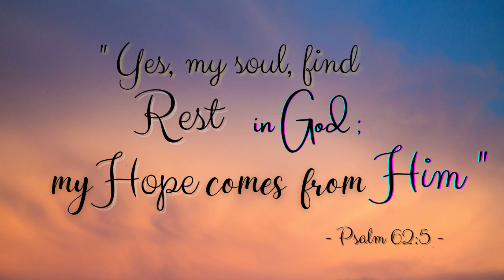Ajarku Berdiam - Couple Duet - Turn on caption for lyric and translation - Subscribe to support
Another content made with my beloved wife.  Turn on caption for lyric and translation.

Ajarku Berdiam by GMB Indonesia
Lyrics:
Ajarku berdiam
Teach me to be still
Dekat di hati-Mu
Close to Your heart
Disaat ku berpaling
When I flee from You
Temukan cinta-Mu
I found Your love

Disana Kau menanti
You are waiting there
Tuk bawaku lagi
To carry me back again
Bersekutu dalam damai yang sejati
Be in fellowship in true peace

Oh, ku dambakan hadir-Mu
Oh, I long for Your presence
Oh, inilah rinduku
Oh, this is my desire

Hidupku hanyalah untuk-Mu
My life is only for You
Segenap hatiku kagum akan kebaikan-Mu
I am amazed by Your goodness wholeheartedly
Dan nafasku menc'ritakan kasih-Mu
And my breath is telling Your love
Ajarku berdiam dekat di hati-Mu
Teach me to stay still near Your heart